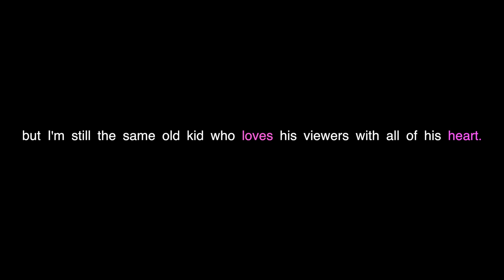Hatchet. Catch It! 3 | KFK | A Black Ops 2 Combat Axe Montage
This is Hatchet. Catch it! 3 (: So sorry that the clips couldn't be better but I haven't uploaded for two long so I rushed it okay. I'm honest but I mean I hope you guys enjoyed what was given and leave a like for more (: I really do love you guys and appreciate every one of you! Take care!!